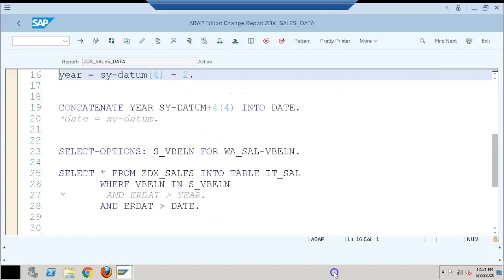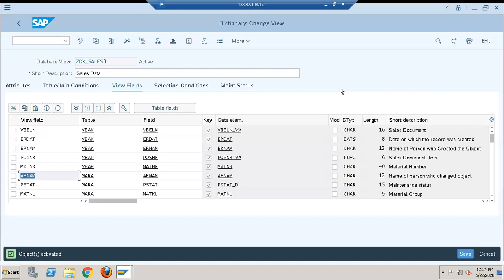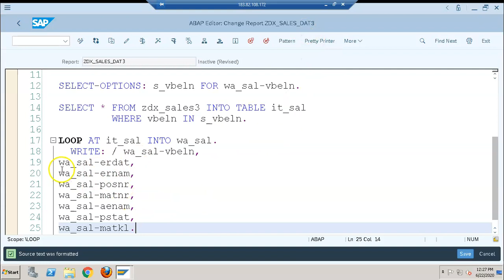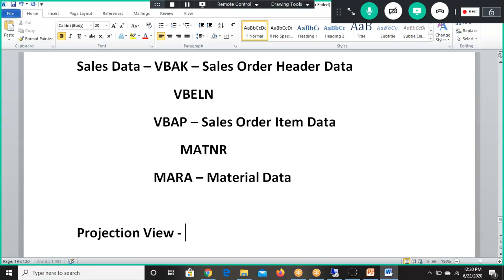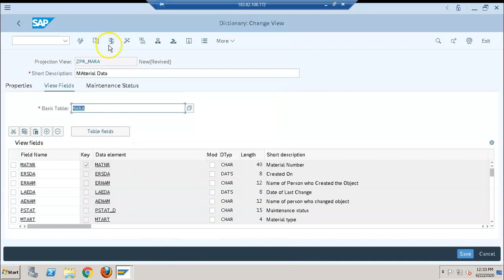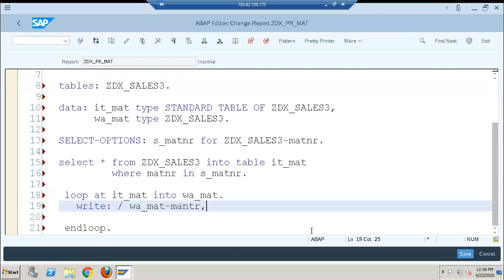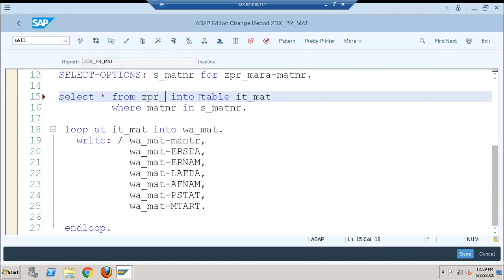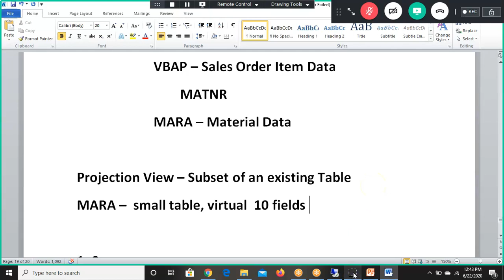Mastering SAP Views, DB, and Projection Projects: A Comprehensive Training Guide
"Are you ready to take your SAP skills to the next level? In this comprehensive training video, we delve deep into SAP Views, DB, and Projection Projects. Join us as we provide a step-by-step tutorial on mastering these essential components of SAP development. Whether you're a beginner or an experienced professional, this video will equip you with the knowledge and practical skills you need to excel in your SAP projects.

"Unlock the true potential of SAP with our in-depth training on Views, DB, and Projection Projects. This tutorial is designed to demystify these crucial aspects of SAP development, providing you with a solid foundation for creating powerful solutions. From understanding the intricacies of SAP Views to optimizing your database queries and harnessing the power of projection projects, this video has got you covered. Join us and elevate your SAP expertise today!

"Looking to enhance your SAP development skills? Look no further! In this training video, we take a comprehensive approach to SAP Views, DB, and Projection Projects. We'll guide you through the fundamentals, dive into advanced techniques, and showcase real-world examples to solidify your understanding. By the end of this session, you'll have the knowledge and confidence to tackle any SAP project with ease. Don't miss out on this opportunity to level up your SAP game!

"Get ready to accelerate your SAP journey with our expert training session on Views, DB, and Projection Projects. This video is specifically tailored for professionals seeking to expand their SAP skill set and optimize their projects. We'll cover everything from creating efficient views to leveraging the power of database operations and projection projects. Join us on this learning adventure and unlock new possibilities in your SAP development endeavors.

"Are you eager to become a SAP master? Our tutorial on Views, DB, and Projection Projects is the perfect place to start. Join us as we break down these essential components, providing you with the knowledge and hands-on practice you need to excel. From designing efficient views to managing database operations and executing projection projects, this video covers it all. Take the leap and become a SAP pro with our comprehensive training!

Project on Creation of Database View with 3 tables
& Project on Creation of Projection View ,Program on it and Transaction Code Creation.